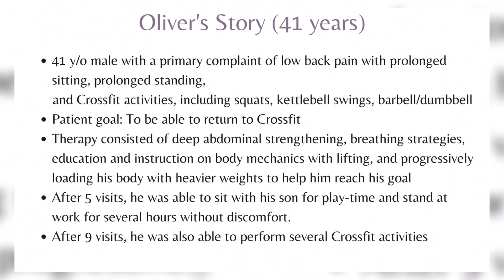What are the causes of your back pain?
Suffering from Back Pain?

We are honored by the stories of our patients.